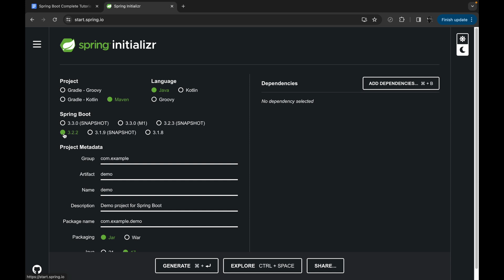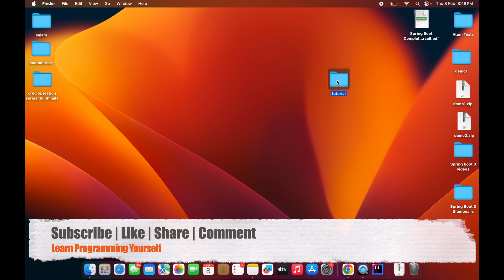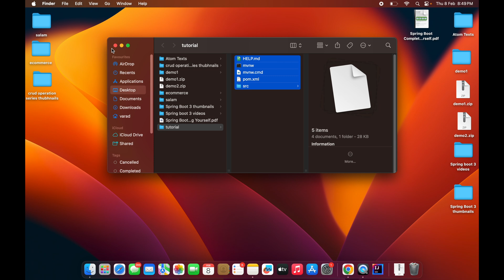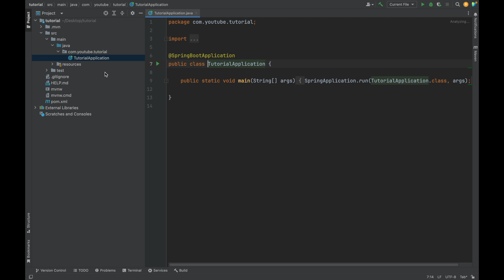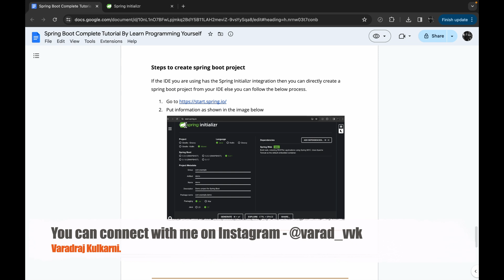How to Create a Spring Boot Project: Step-by-Step Guide | Spring Initializr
In this video, I will show you how to create a Spring Boot project step by step using Spring Initializr! Whether you’re a beginner or just getting started with Spring Boot, this tutorial will guide you through:

▶ How to set up a Spring Boot project using Spring Initializr.
▶ How to configure dependencies and generate the project structure.
▶ How to run and test your Spring Boot application.

Links to my other FREE courses.